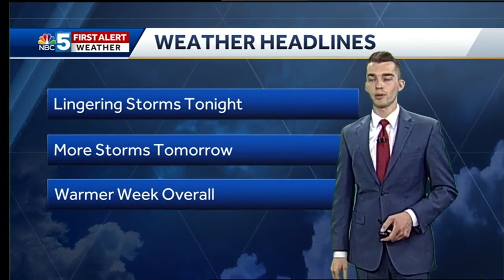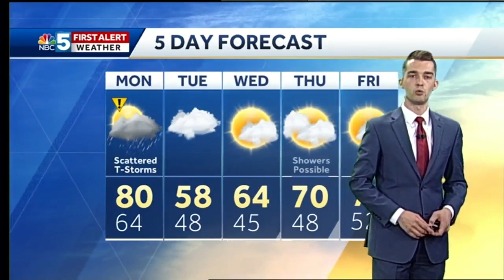Video: Still warm with more storms on Monday (5-19-19)